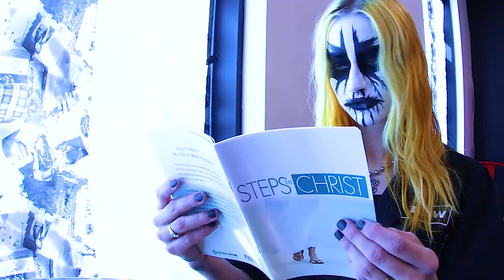Dolls Kill | Our BIGGEST Sample Sale EVER 🛒 LA & NYC 🛍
WYA?📍